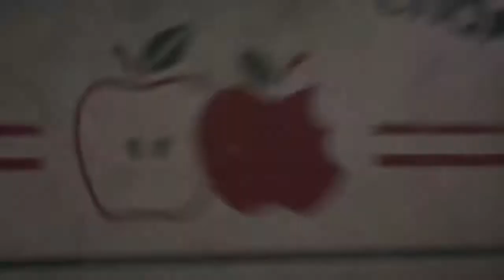Far Cry 5 Playthrough Part 11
Part 11 of our Far Cry 5 Walkthrough! Hope you guys enjoy!!